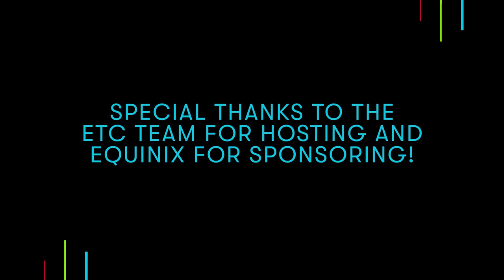Avid & Microsoft Keynote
What's in store for the future of the media & entertainment industry? Avid CEO Jeff Rosica and Microsoft Azure CTO of Media & Entertainment, Hanno Basse joined ETC@USC’s live webinar “The Future of Media & Entertainment in a Time of Radical Change”